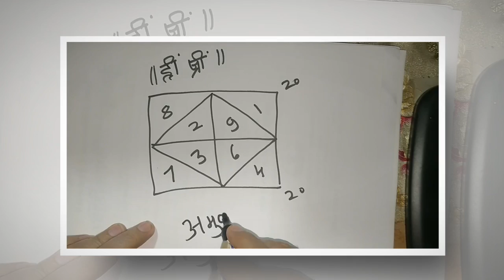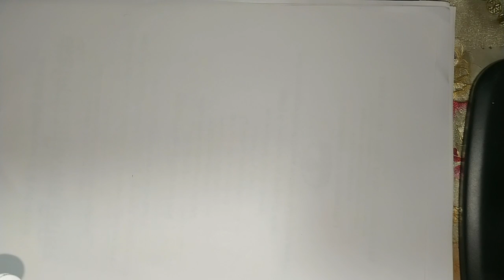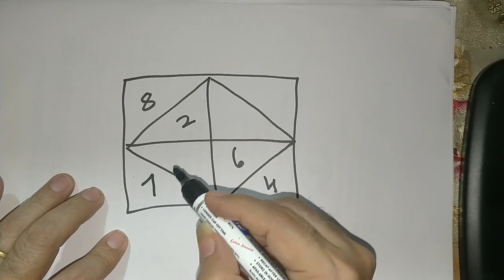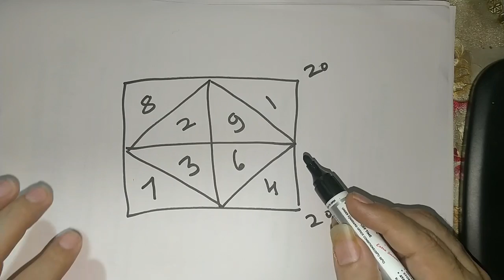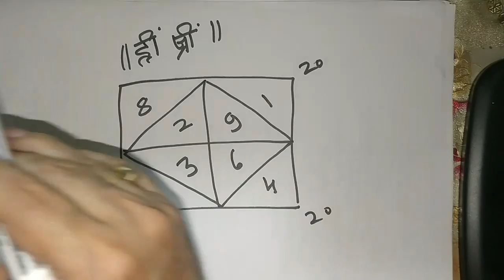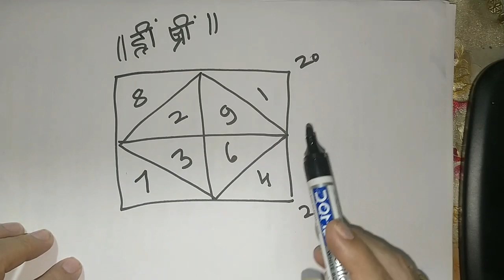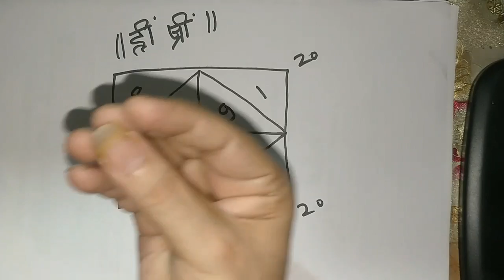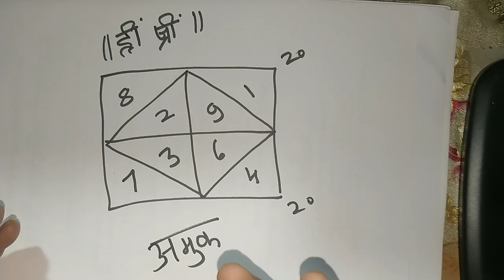इस कार्य सिद्धी बीसा यंत्र को स्वयं बनाकर अपनी मनोकामाना शत प्रतिशत पूरा करे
कार्य सिद्धी यंत्र को गुप्त विधि से स्वयं बनाकर हर तरह के कार्य मे सफलता पाये. ॥ ह्रीं श्रीं॥

UPI-            sdashram@icici
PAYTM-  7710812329